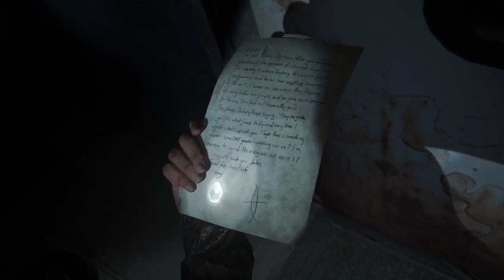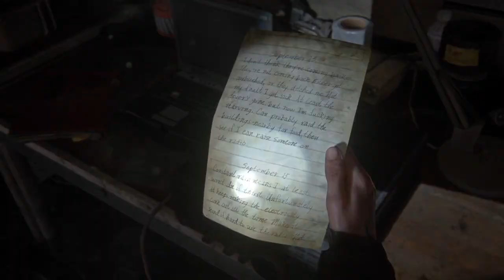Halfway finish during Seattle Day 1 with the girls.